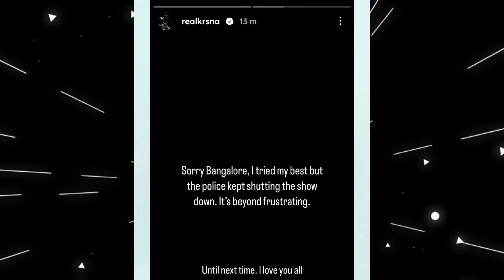Mc Stan Reply On Story 🤯 Raftaar Reply On Yo Yo Fans | Krsna React On Banglore Show | Honey Singh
Topics covered in this video -:

Mc stan live reply on Nusta Paisa
Mc Stan Nusta Paisa Song Reaction
Emiway meet imran Khan
mc stan new song nusta piasa
mc Stan nusta Paisa Diss Emiway
krsna prarthana Song
Krsna new song
krsna Talking About his New album
krsna khatta flow
krsna new song reaction
seedhe maut lunch break
badshah new song diss in yo yo & Emiway
badshah vs emiway
badshah vs yo yo honey Singh
badshah Diss Emiway bantai
Mc stan New album insaan,
insaan new album by mc stan,
mc stan new song with seedhe maut,
mc stan all songs,
mc stan album insaan,
insaan new rap album by mc stan
mc Stan song reaction,
new mc stan song reaction,
Desi hip hop rap,
mc stan new album review,
mc stan ek din pyaar song,
snake mc stan song,
mc stan old songs,
mc stan Instagram live video,
live video mc stan,
mc stan new fight,
Mc stan New album insaan, insaan new album by mc stan, mc stan new song